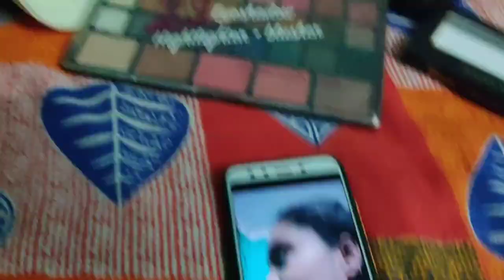❤️❤️কৃষ্ণনগরের জগদ্ধাত্রী ভাসান ❤️❤️